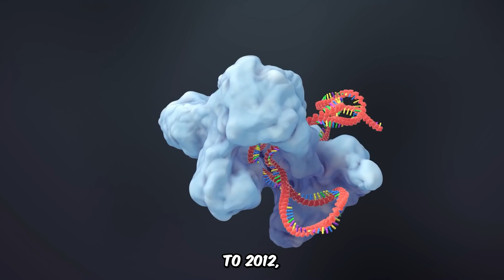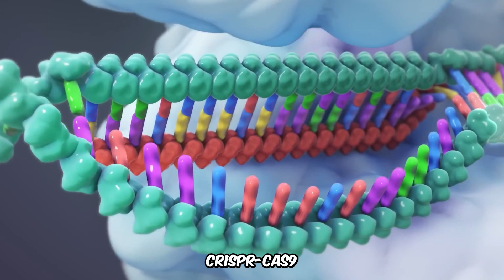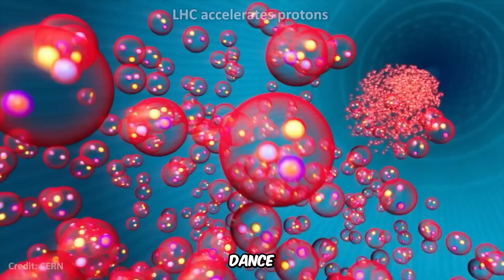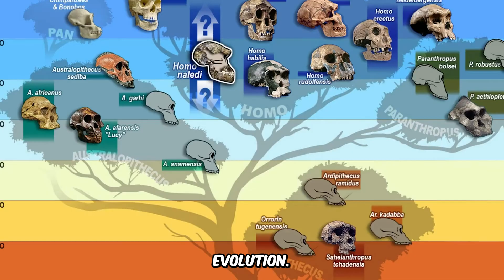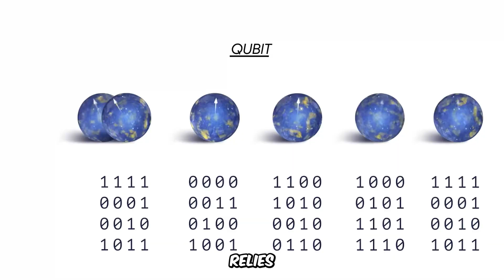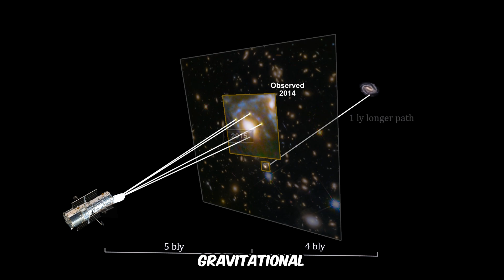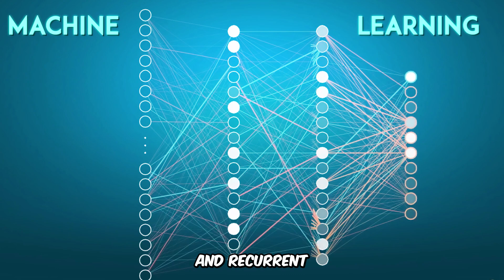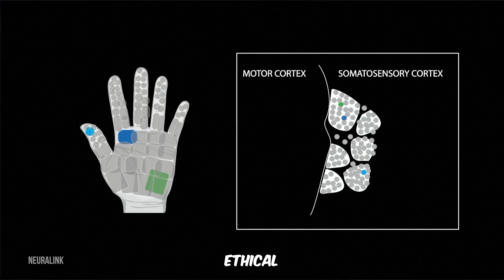The Most Disturbing Discoveries of The Century You Probably Missed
Explore the scientific marvels of the 21st century in this insightful video. From decoding the human genome to the groundbreaking CRISPR-Cas9 gene editing, journey through the discoveries that redefine our understanding of life. Unravel the mysteries of the universe with gravitational waves and quantum supremacy, and venture into the cosmic unknown with ongoing explorations of dark matter, exoplanets, and artificial intelligence. Join us in this captivating exploration of science's most fascinating frontiers, all presented in a format suitable for young and curious minds.

Credit: Vecteezy.com